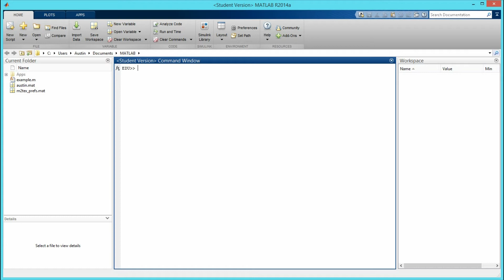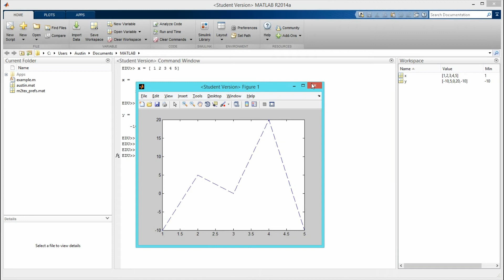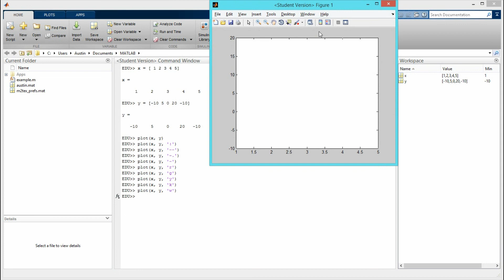How to Change the Style and Color of Plotted Lines in Graph in MATLAB. [HD]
How to Change the Style and Color of Plotted Lines in Graph in matlab. Thanks!